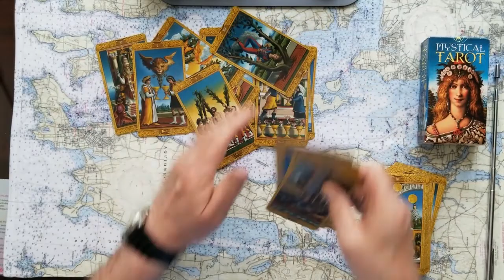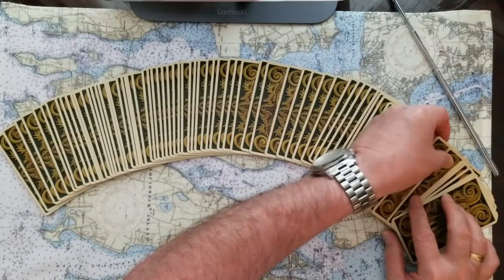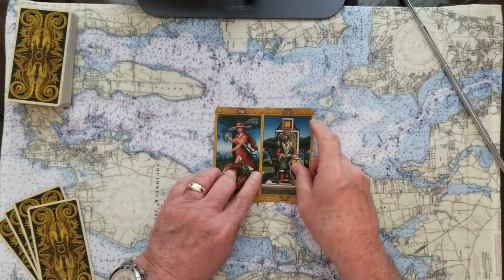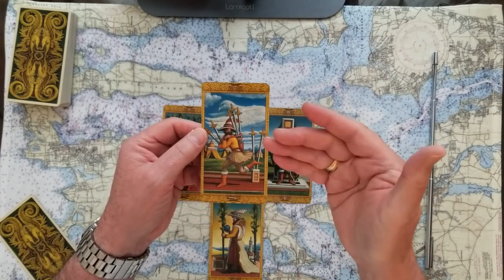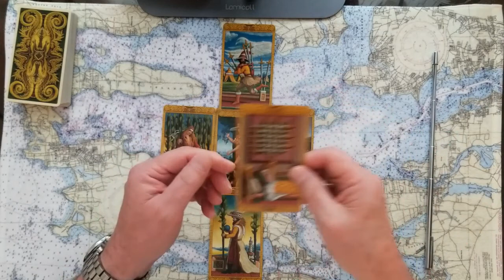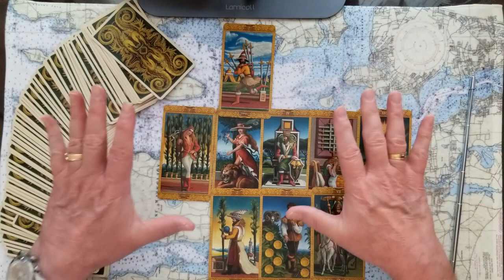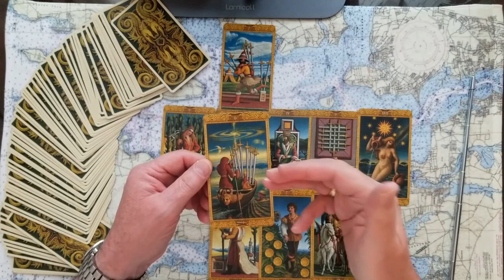United States Department of JUSTICE DO IT NOW! Tarot Card Reading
United States Department of JUSTICE FDO IT NOW! Tarot Card Reading